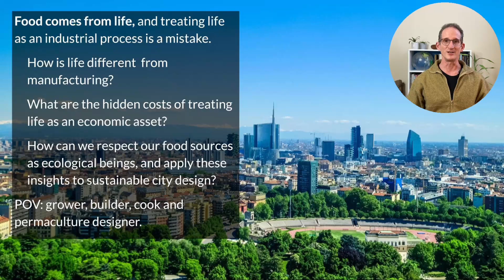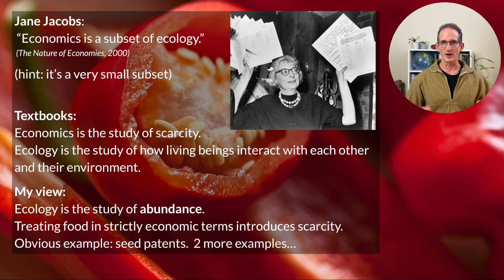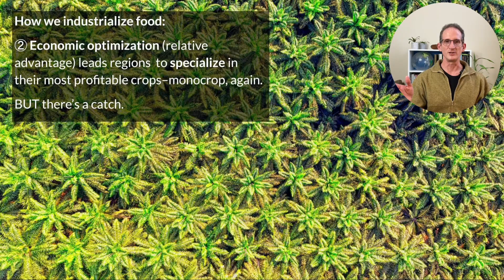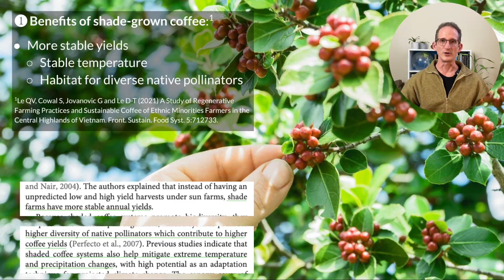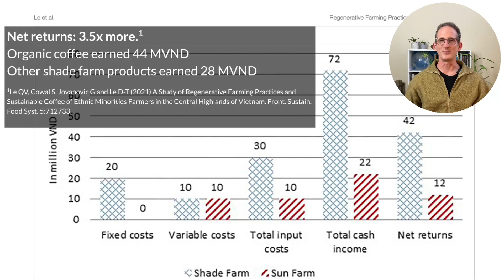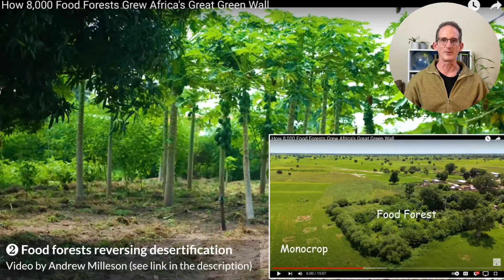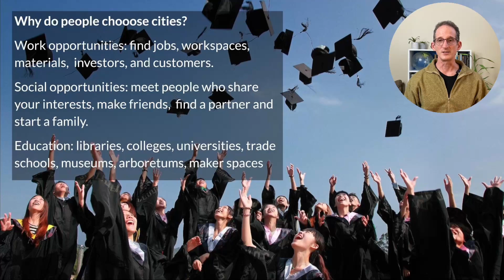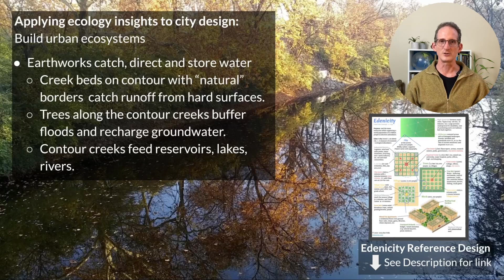Why Food is NOT Industrial. Episode 98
Why industrializing food has wiped out half the living world, and how cities can repair the damage.

Edenicity explores how urban design can end the mass extinction while vastly improving our quality of life.

Books
David R. Montgomery, Dirt: The Erosion of Civilizations (2012)
Sepp Holzer's Permaculture: A Practical Guide to Small-Scale, Integrative Farming and Gardening (2011)
Sepp Holzer, Desert or Paradise: Restoring Endangered Landscapes Using Water Management, Including Lake and Pond Construction (2012)

Studies
Gans, Wolinsky and Dunbar. Computational Improvements Reveal Great Bacterial Diversity and High Metal Toxicity in Soil. Science, August 26, 2005
David R. Montgomery, Dirt: The Erosion of Civilizations. University of California Press (Berkeley and Los Angeles: 2007)
Yinon M. Bar-On, Rob Phillips, and Ron Milo, The biomass distribution on Earth, PNAS June 19, 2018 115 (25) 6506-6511; first published May 21, 2018.
Le QV, Cowal S, Jovanovic G and Le D-T (2021) A Study of Regenerative Farming Practices and Sustainable Coffee of Ethnic Minorities Farmers in the Central Highlands of Vietnam. Front. Sustain. Food Syst. 5:712733.

Written and presented by Kev Polk. Images courtesy of Pexels. YouTube stills and book covers by the creators cited above.